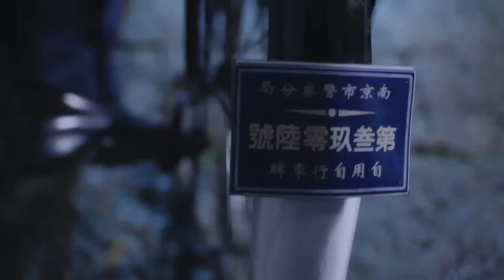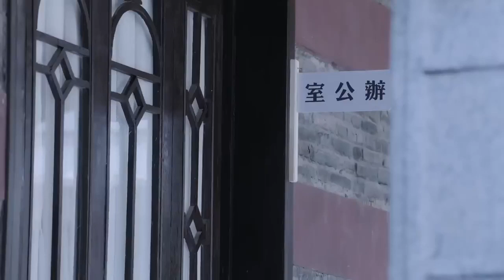【蝴蝶抗日】林秋雁潛入林家，發現這裡很多穿白大褂的人進出，發現這裡是日本人的倉庫。